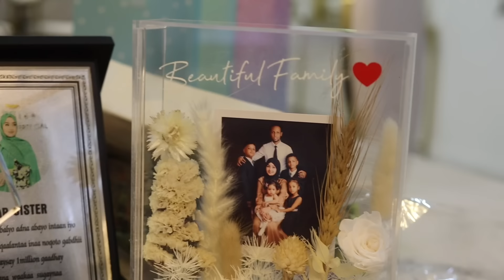HADIYADIIHII ABID UGU QALISANA LA IIKEENAY XAFLADEYDA AYAAN FUR FURAY WAAW THANKS GUYS 🥰❤️